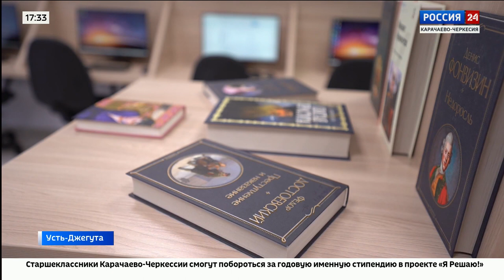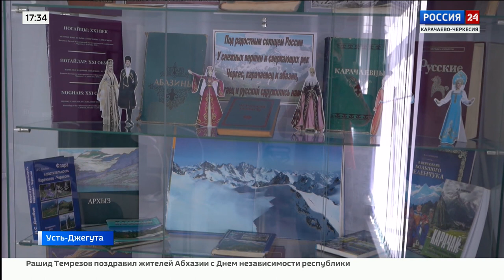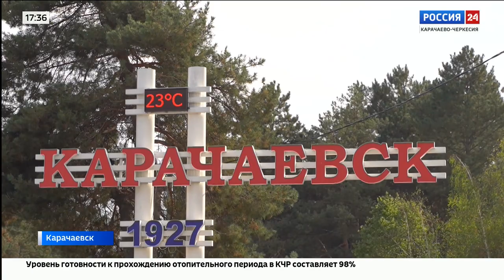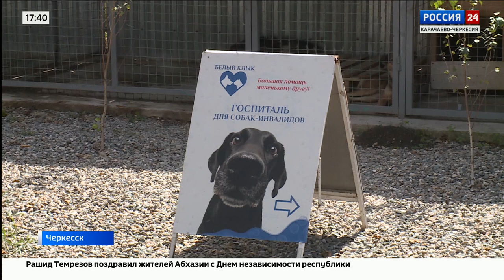"Вести Россия 24" Эфир от 02.10.2023